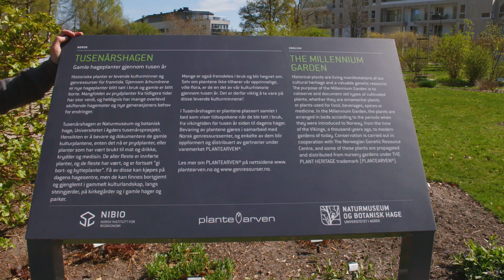Skilt i botanisk hage / signs in the botanical garden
En botanisk hage har mange skilt. Hver samling har hovedskilt, i tillegg har hver enkelt plante et eget skilt. Men hvorfor er det skilter i hagen? Hva slags skilter finner man? Hvilken informasjon finner man på skiltene?  Og hvorfor er det viktig med slike skilt? I videoen under gir Reidun Mork deg svar på alle spørsmålene.